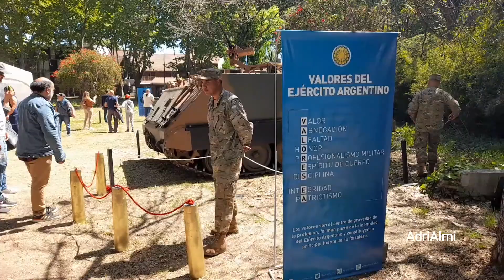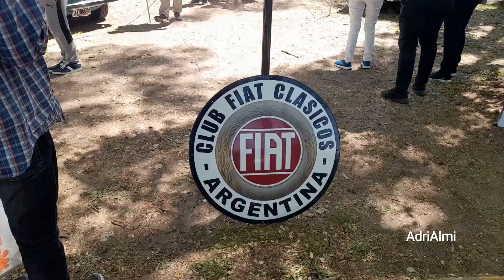Autoclasica 2022 parte1. San isidro Buenos Aires.